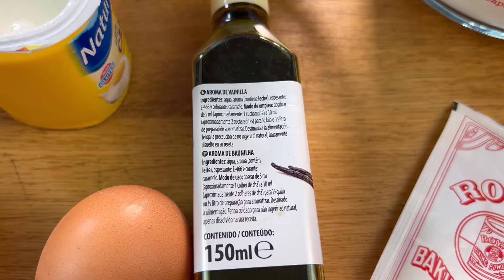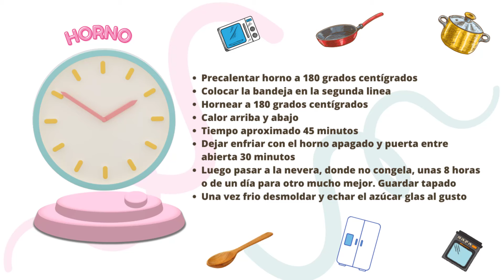⭐ TOCINILLO de YOGUR tan tan fácil que ni te lo creerás. Un postre fácil de solo batir y al horno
Hoy este rico postre fácil , este Tocinillo de yogur que es solo batir y al horno. Ni te creerás los pocos minutos que necesitas para preparar y al horno. El ya se encarga del resto.

INGREDIENTES (Recipiente 24 cm por 19 cm)
2 yogur natural con o sin azúcar (125gr cada uno)
150 gr de azúcar
150 gr de harina de trigo de todo uso
7 gr de polvos de hornear, una cuchara sopera a ras
50 gr de mantequilla
1 cuchara sopera de aroma de vainilla
3 Huevos L
500 ml de leche
Azúcar glas para finalizar

HORNO
Precalentar horno a 180 grados centígrados
Colocar la bandeja en la segunda linea
Hornear a 180 grados centígrados
Calor arriba y abajo
Tiempo aproximado 45 minutos
Dejar enfriar con el horno apagado y puerta entre abierta 30 minutos
Luego pasar a la nevera, donde no congela, unas 8 horas o de un día para otro mucho mejor. Guardar tapado
Una vez frio desmoldar y echar el azúcar glas al gusto

AQUI OS DEJO LA RECETA POR ESCRITO DE ESTE RICO TOCINILLO DE YOGUR

¡Y ahí lo tienes! Un delicioso tocinillo de yogur que puedes disfrutar con tus seres queridos. Recuerda que la cocina es un acto de amor, así que disfruta cada paso de la preparación de esta deliciosa receta. ¡Buen provecho!

 ➡️ Dame un 👍 y haz un comentario de que te pareció la receta
♥️♥️♥️♥️ MIl GRACIAS CORAZONES ♥️♥️♥️♥️

¡NOS VEMOS EN LA SIGUIENTE RECETA CORAZONES